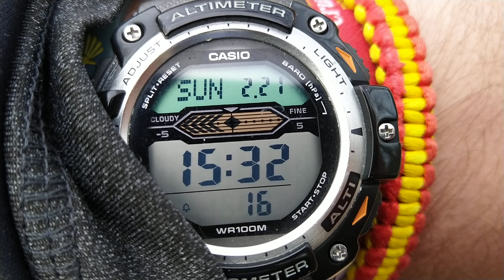Londres - Hyde Park - 21 febrero 2021